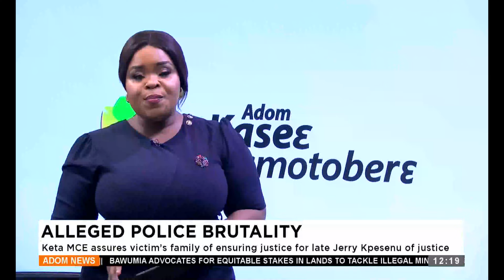Keta MCE assures victims family of ensuring justice for late jerry kpesenu of justice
Keta MCE assures victims family of ensuring justice for late jerry kpesenu of justice - Premtobre Kasee on Adom TV (11-6-24)